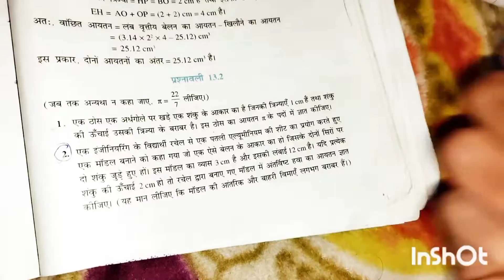13.2 (q-2) गणित क्षेत्रमिति का महत्वपूर्ण प्रश्न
13.2 (q-2) गणित क्षेत्रमिति का महत्वपूर्ण प्रश्न
एक इंजीनियरिंग के विद्यार्थी रचेल से एक पतली एल्यूमीनियम की शीट का प्रयोग करते हुए एक मॉडल बनाने को कहा गया जो एक ऐसे बेलन के आकार का हो जिसके दोनों सिरों पर दो शंकु जुड़े हुए हों। इस मॉडल का व्यास 3 cm है और इसकी लंबाई 12 cm है। यदि प्रत्येक शंकु की ऊँचाई 2 cm हो तो रचेल द्वारा बनाए गए मॉडल में अंतर्विष्ट हवा का आयतन ज्ञात कीजिए। (यह मान लीजिए कि मॉडल की आंतरिक और बाहरी विमाएँ लगभग बराबर हैं।)

maths vvi question
Maths important question
Bihar Board Class 10 maths vvi question